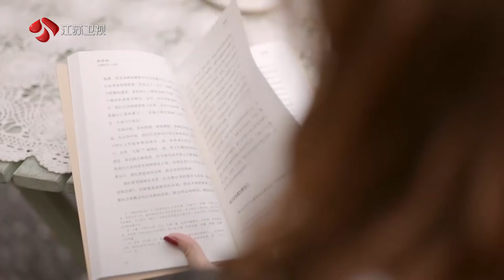新相亲大会 Part3 和男嘉宾对视，10秒钟确定想要得他 210314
《新相亲大会》第五季回来了！节目定档1月24日，于每周日晚间21:10与广大电视观众见面。作为一档生活服务类节目，《新相亲大会》能够在综艺舞台上连续播出五季，并且热度持续高涨。这一方面，仰仗于其最为核心的服务属性，为单身男女提供了一个婚恋交友的平台；另一方面，也得益于婚恋话题独有的社会粘性，往期节目每期都有婚恋热议话题便是绝佳证明。除此之外，更应归功于节目组不断地推陈出新，在维护节目内核不变的情况下，不断推出最适合当下年轻人的相亲模式。新一季《新相亲大会》，将继续在创新升级上下功夫：邀请明星助力官开启星素对话，合理化舞台功能分区强化代际沟通。既好看又极具现实意义，最美好的姻缘就要来临，欢迎大家订阅和关注！

《新相亲大会 第五季》全集【官方版1080P超清全集完整】视频播放地址：